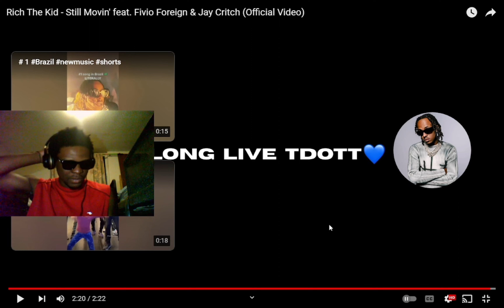CERTFIED BANGER! | Rich The Kid - Still Movin' feat. Fivio Foreign & Jay Critch *REACTION*